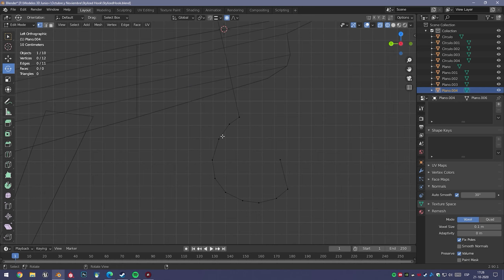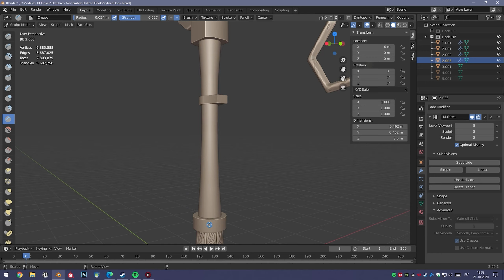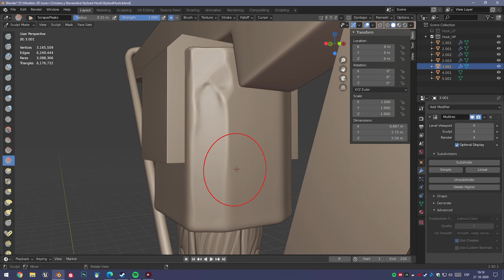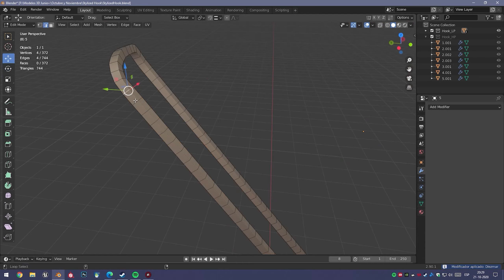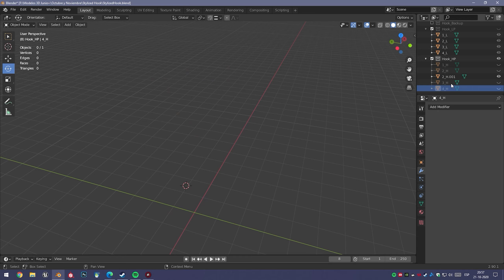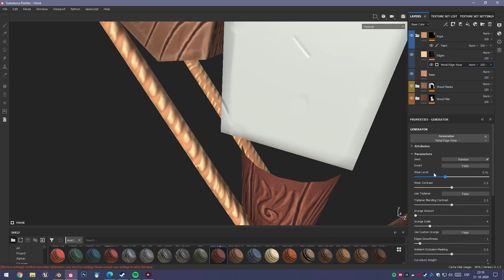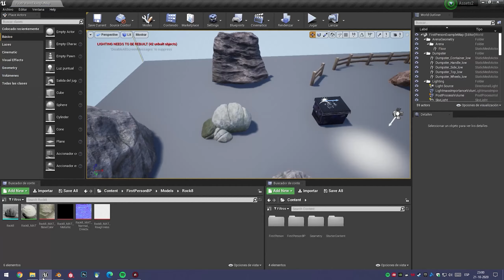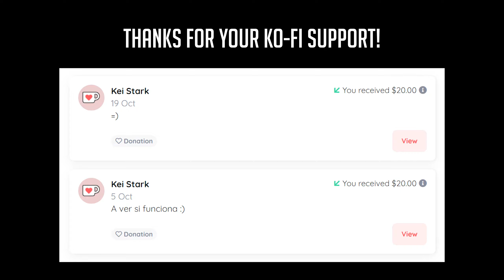Stylized Hook | FREE | Speed Modeling & Texturing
Model deleted from sketchfab.

Software used:

- Blender 2.9
- Substance Painter
- Unreal Engine